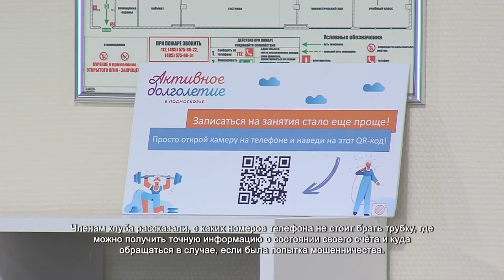Сотрудники УМВД провели брифинг на тему интернет-мошенничества. 4.03.2022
В клубе «Активное долголетие» состоялась встреча, на которой полковник полиции Валерий Пушкарёв рассказал представителям старшего поколения о современных видах мошенничества.